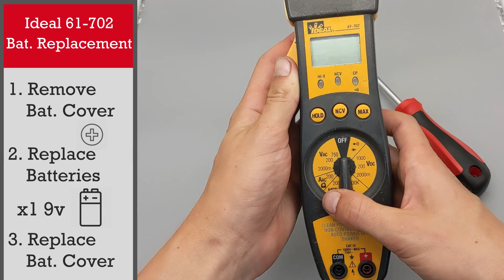Ideal 61-702 Clamp Meter Battery Replacement - 60 Seconds or Less - Simple, Easy, Fast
How to replace the battery on the Ideal 61-702 clamp meter in less than 60 seconds. Simple, easy, and fast. Cut out the junk and check out our straight-to-the-point tutorials on a massive variety of tools and electronics.

Required Equipment:
- x1 9v Battery
- Philips Screwdriver